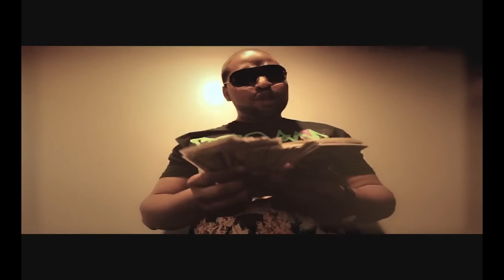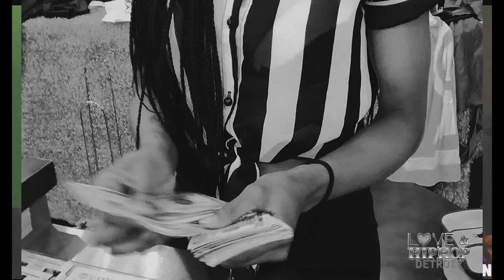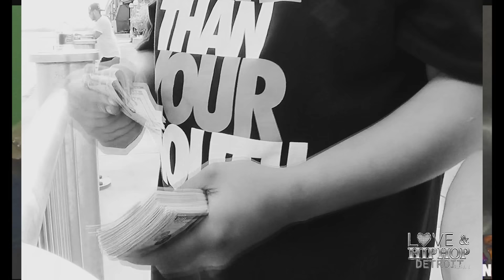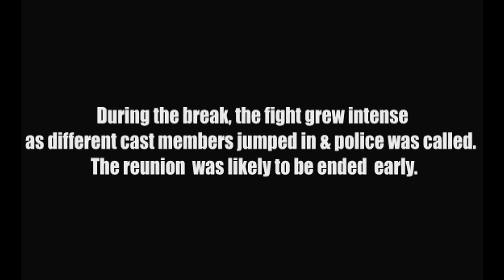Love and HipHop Detroit Season 2 Full Reunion Show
The Whole Cast Is Here !!! Filmed In Detroit Mi - HostedBy TrieceChambers , featuring N8tejonez ,Keena Winterz, Sakred, Marquetta Smith as China, LadyBlunt, Eastside Boooom ,and more.
WOLFNATION 2014 15